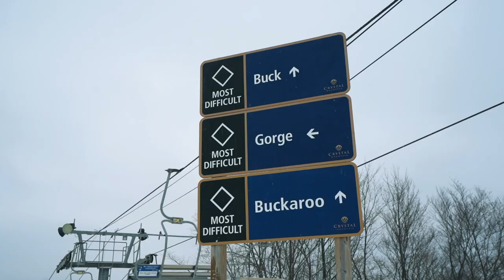Crystal Mountain | Ski Pure Michigan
If you've driven north of Cadillac on M-115 and continued past Mesick, you know the moment. At the crest of a hill the snow-covered slopes of @CrystalMountain appear between the pines and hardwoods. But the experience is only beginning. 8 lifts and 58 trails across 102 skiable acres await, with cross-country trails, fat tire biking and a host of winter fun activities to enjoy before and after the slopes.

Join our guide Otie for a tour of Buck, one of Michigan's signature ski runs.

We'll explore a new ski area each week as we SkiPureMichigan all winter long.